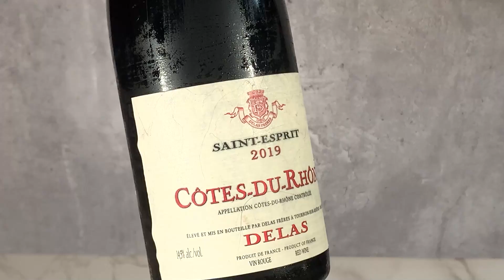BEST chill-able RED WINE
Check out this easy and fast cocktail recipe!! Comment what cocktail you want us to make next!

Recipe for the G spot - good wine, good laughter, and a good friend!

Welcome to SEASON 3 of The Wine Down TV! We want to hear what you want us to try this season, comment on some of your favorite wines!

Cheers till we drink together again!